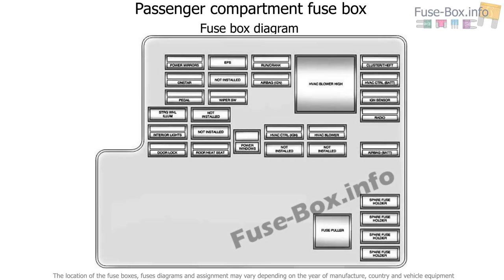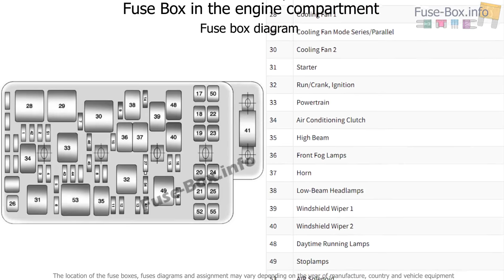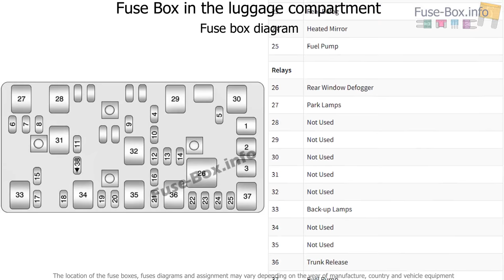Fuse box location and diagrams: Chevrolet Malibu (2008-2012)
Fuse box diagram (location and assignment of electrical fuses and relays) for Chevrolet Malibu (2008, 2009, 2010, 2011, 2012).